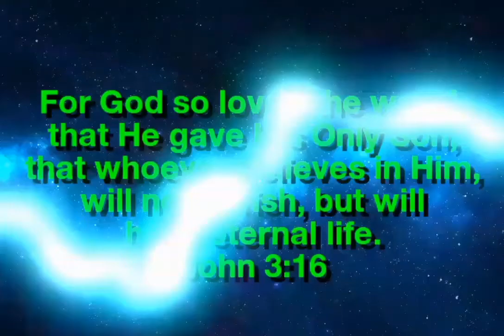Genius Games & Gems (mobile match 3 game) JUST GAMEPLAY